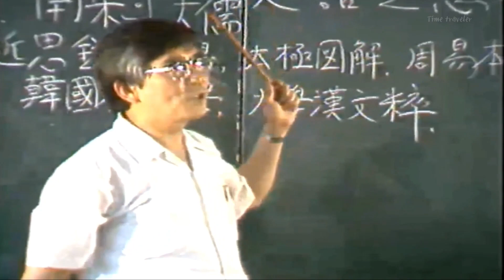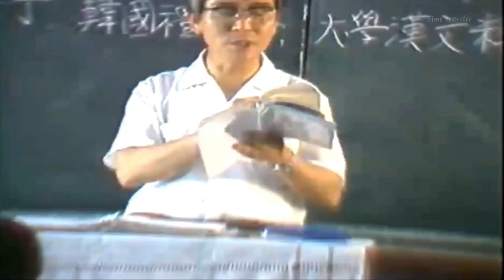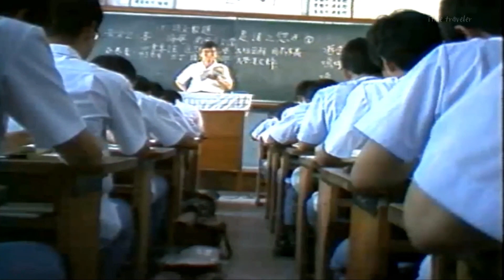옛날교복 옛날학생 한반에 50명 넘던 시절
인생1열
제일 앞 줄에 선 학생들이 우등생이고 그들이 대한민국을 이끌고 간다
고등학교 한문 수업

본 저작물은 국가기록원에서 공공누리 제1유형으로 개방한 저작물을 이용하였으며, 해당 저작물은 국가기록원에서 무료로 다운받으실 수 있습니다.